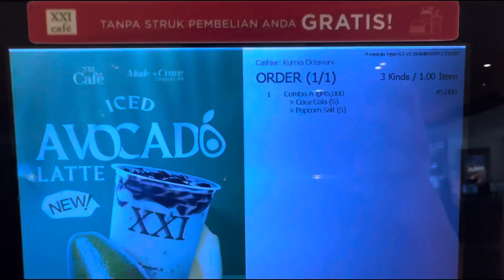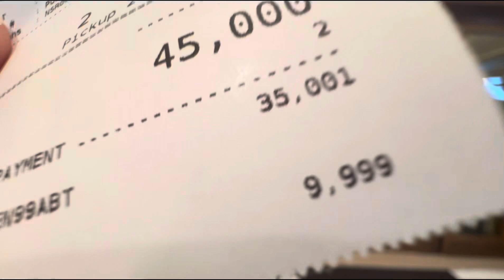Jenius Unthinkable Thursday Combo A (Popcorn Salt & Java Tea) only 9.999 via QRIS Jenius Paylater